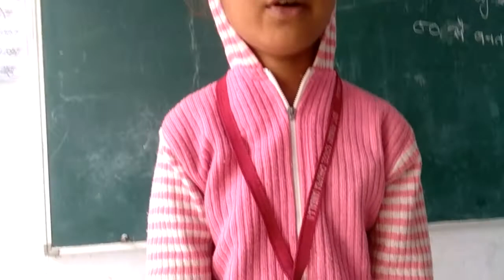अपने बच्चे को ये सीखा दो, English पढ़ना सीख जाएगा...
छोटे बच्चो के लिए बहुत ही अच्छी विडियो...